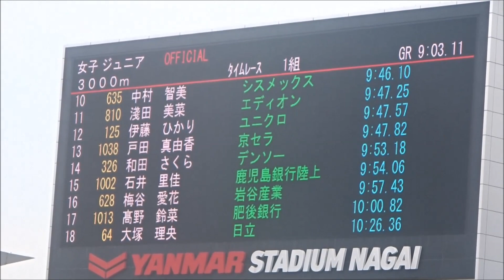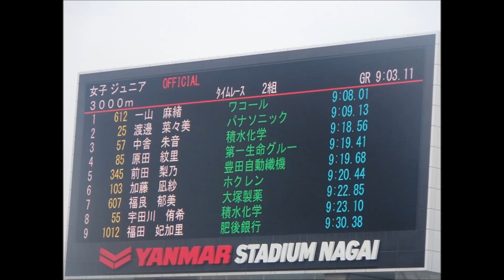女子ジュニア3000mタイムレース2組、1着：一山麻緒（ワコール）9分08秒01、2着：渡邊菜々美（パナソニック）9分09秒13、3着：中舎朱音（積水化学）9分18秒56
1着：一山　麻緒（ワコール）　　　　　9分08秒01
2着：渡邊　菜々美（パナソニック）　　9分09秒13
3着：中舎　朱音（積水化学）　　　　　9分18秒56
4着：原田　紋里（第一生命グループ）　9分19秒41
5着：前田　梨乃（豊田自動織機）　　　9分19秒68
6着：加藤　凪紗（ホクレン）　　　　　9分20秒44
7着：福良　郁美（大塚製薬）　　　　　9分22秒85
8着：宇田川　侑希（積水化学）　　　　9分23秒10

『第65回全日本実業団対抗陸上競技選手県大会』
会場：ヤンマースタジアム長居